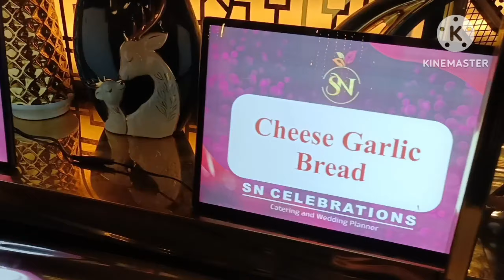A colourful wedding at Tirupathi||తిరుపతిలో ఇలాంటి పెళ్ళా!అద్భుతం# tirupathii#cookwithjo vlogs#food